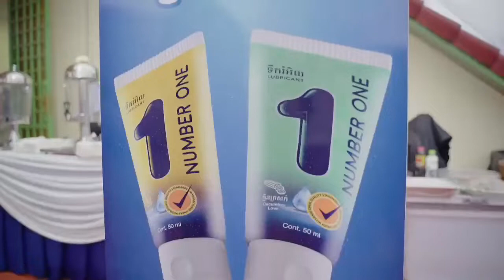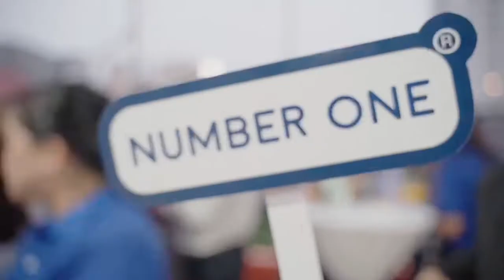កម្មវិធីសម្ពោធជាផ្លូវការ ទឹករំអិល Number One ដែលជាផលិតផលថ្មី របស់អង្គការភីអេសអាយ ប្រចាំកម្ពុជា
សូមចូលរួមទស្សនា វីឌីអូ សកម្មភាព សប្បាយៗ 😍😍
ក្នុងកម្មវិធីសម្ពោធជាផ្លូវការ ទឹករំអិល Number One ដែលជាផលិតផលថ្មី របស់
អង្គការភីអេសអាយ ប្រចាំកម្ពុជា កាលពីថ្ងៃទី ២៧ ខែឧសភា ឆ្នាំ 2022។